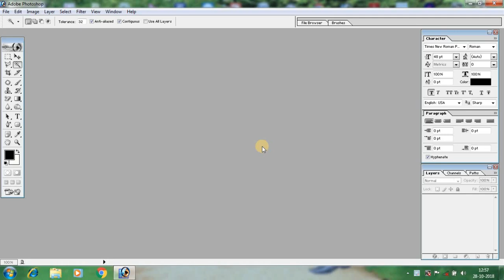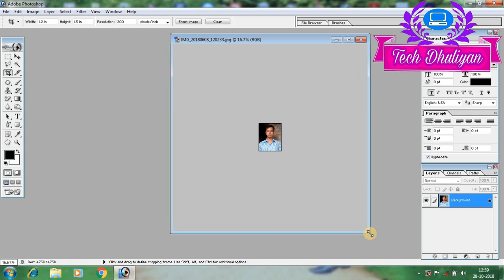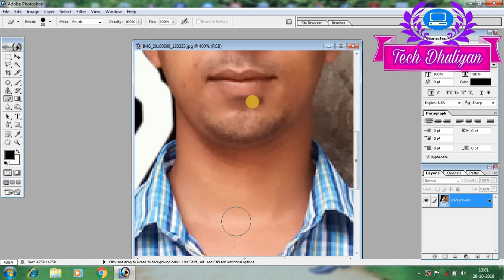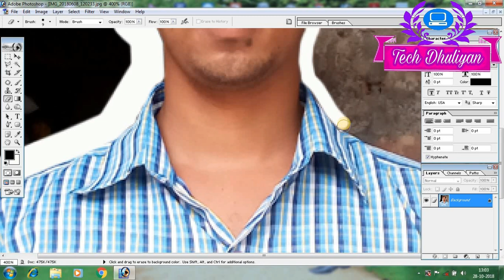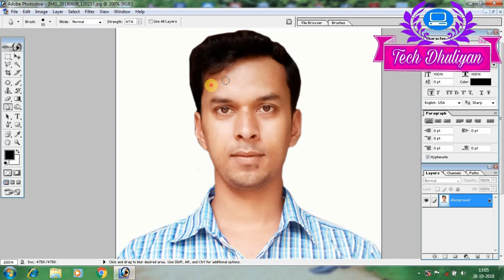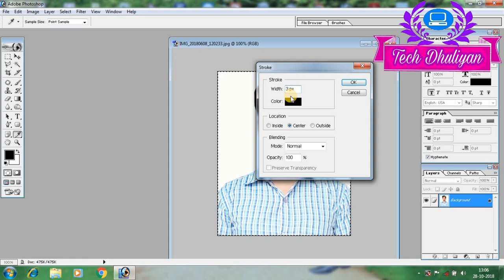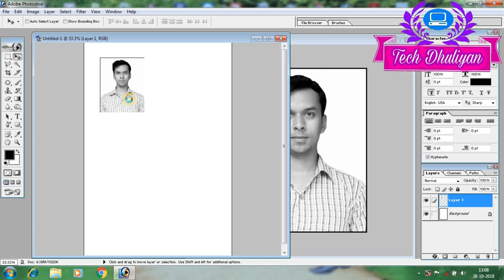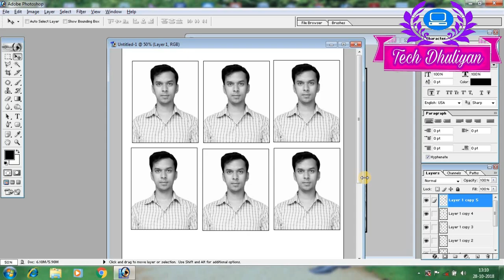Black and white Passport Photo in Photoshop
Computer Learning Tutorials

এই ভিডিও তে দেখানো হয়েছে যে সাদা কালো ছবি কিভাবে তৈরি করে
Here's how to go to grayscale by using Black & White:
Choose Image→Adjustments→Black & White. Your Black and White dialog box appears. ...
Adjust the conversion to your liking by doing one of the following: ...
If desired, select the Tint button to apply a tone of color to the black-and-white image.

Your Query:-
How do I convert an image to black and white in Photoshop?

How do I make a picture black and white without grayscale?

How do you make a picture black and white?

Why my Photoshop is black and white?
photoshop black and white effects

how to make a photo black and white in photoshop cs6

convert image to black and white photoshop not grayscale

photoshop black and white shortcut

dramatic black and white photoshop tutorial

photoshop black and white only

how to make good black and white photos in photoshop

photoshop black and white greyed out

1. Pen Drive 16GB

2. Pen Drive 16GB

3.SanDisk Ultra A1 16GB Class 10 Ultra microSD UHS-I Card with Adapter

4.Intex IT-PB11K 11000mAH Power Bank (Black)

5.Sony Microvault 16GB Pen Drive (White)

6.Samsung 32GB 95MB/s EVO Select Micro SDHC Memory Card

7. HP 15 AMD E2 15.6-inch Laptop (4GB /1TB HDD/Windows 10 Home/Jet Black/1.77Kgs), 15q-bw548AU